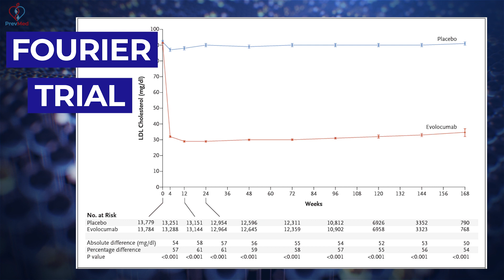Beyond LDL: The Root Cause of CV Disease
The Demonization of Statins:
lnkd.in/g-TsVw9
📖Early Bird Book Launch:
lnkd.in/gZzdatC

Social
🎧Podcasts: